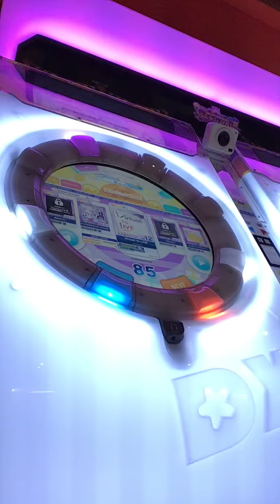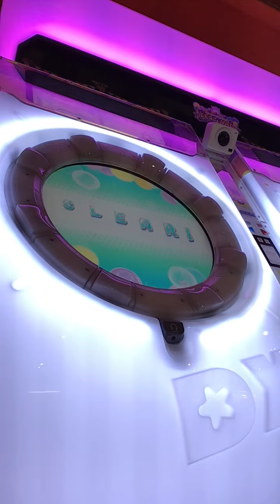Maimai - Virtual to Live Re:master Lv 12+